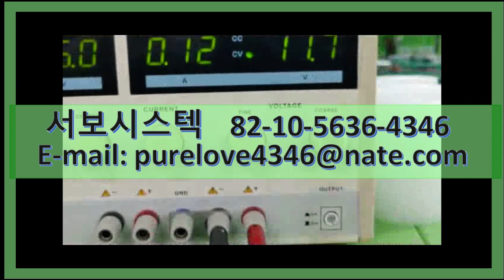SANYO DENKI AC SERVO MOTOR P50B07040HCS00M SERVO REPAIR